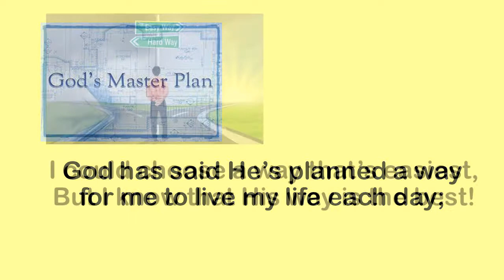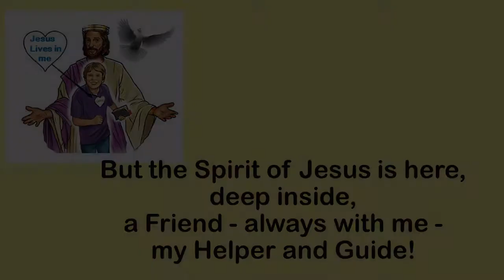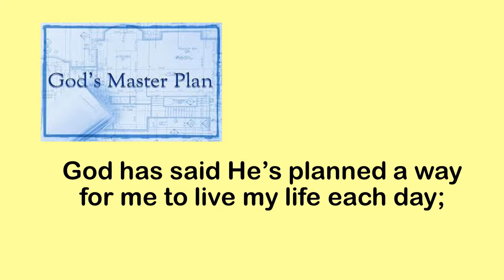Ready to Go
Lyric Video of one of my songs from the 1998 CD of the same name, published by ICC(Now "Essential Christian") The song was originally written in Norwegian by my friend Merete Åsebøe- Blindheim, and we worked on the English version together.